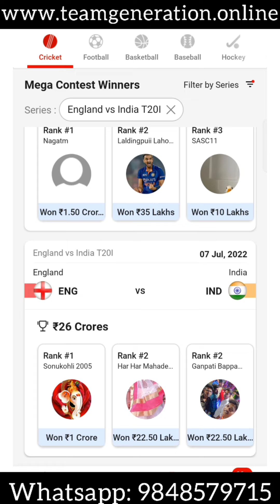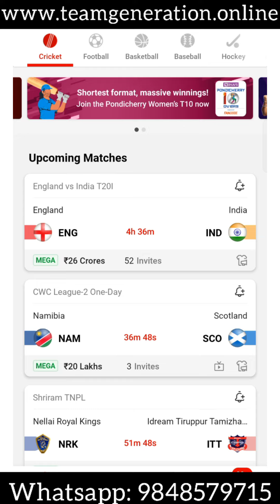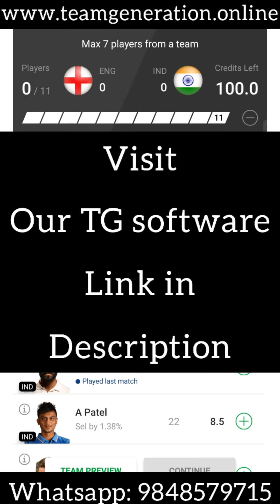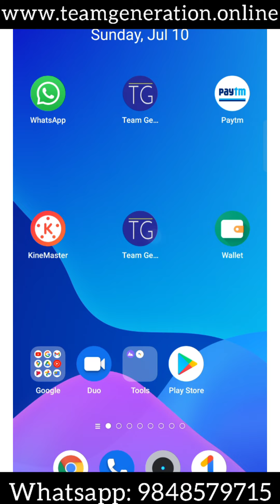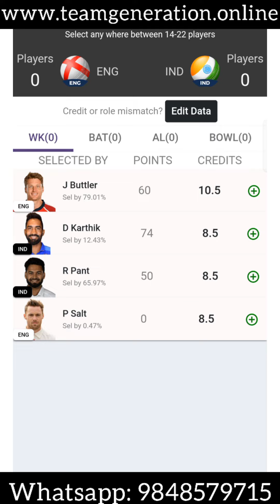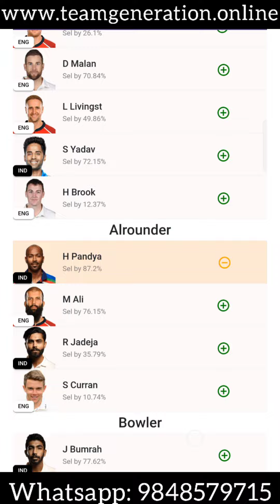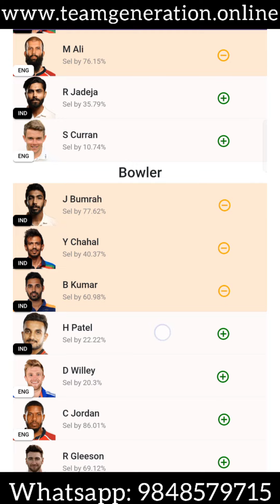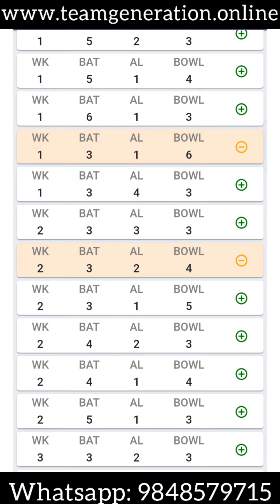తెలుగులో గ్రాండ్ లీగ్ సులభంగా win అవ్వండి | IND VS ENG